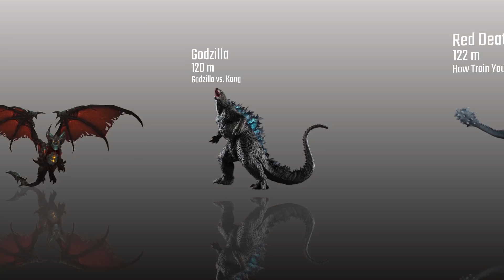All Dragons Size Comparison | Biggest Dragons of All Worlds | Satisfying Video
The biggest Dragons of All World  . Lets compare size of all dragons . This is one of the best satisfying video you ever seen!